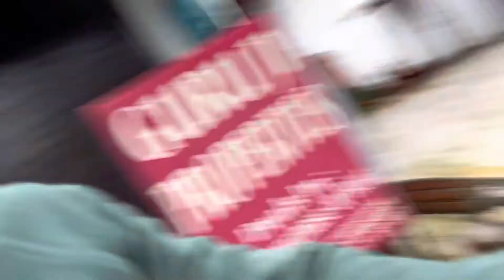Best lemon tea in Dehradun 😍leg session after injury |sadiq qureshi fitness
Best places in Dehradun
Best coffee in Dehradun
Legs workout
Best lemon tea in Dehradun
Dehradun beautiful places